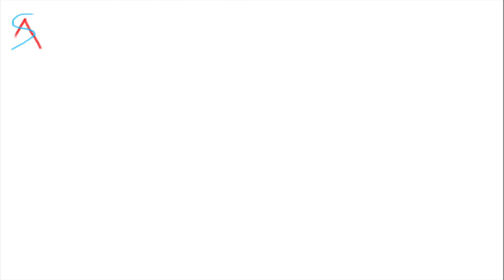Books & Mobile Apps for Cracking MD/MS Entrance Examination of AIIMS,JIPMER,PGI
Here are the List of Important books to read & some mobile apps to use for your PG medical Entrance exam preparation
Previous year JIPMER question paper
PGI Qbank
AIIMS Q bank
Neet Pg